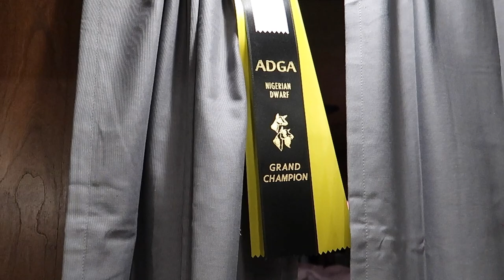SWDGA Goat Show! Picking up New Goats - Dairy Goat Show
Well we picked up two new girls at the show. One of them we entered into the show since she was already clipped and she took Grand! So exciting.

Hello! Welcome to our Farmstead. We are not the average homesteaders you see on youtube. We have fulltime jobs! What! How do we do all this! I'm not going to lie sometimes I want to sell it all and move into a condo but that is usually short-lived and in the dead of winter!

Tune in to see what we are up to! We are participating in DHIA Milk Testing, and we show our goats.

Mail:
Johnson Family Farmstead
COLUMBIA CITY, OR 97018

🎶 Epademic Sound 🎶